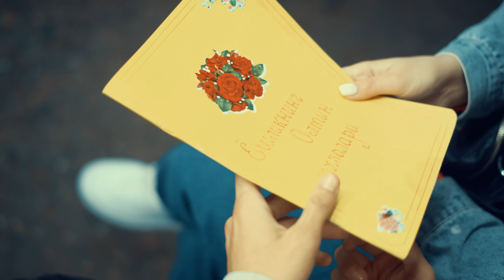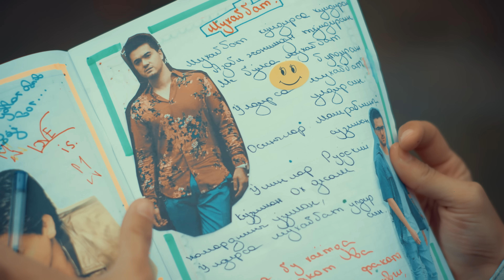Shaxri & Xamdam Sobirov - Yomg'ir (Official Music Video)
• Credits:
Clipmaker: Sherzod Umarov
Lyrics: Xamdam Sobirov
Arranger: Eldor Yo'ldoshev